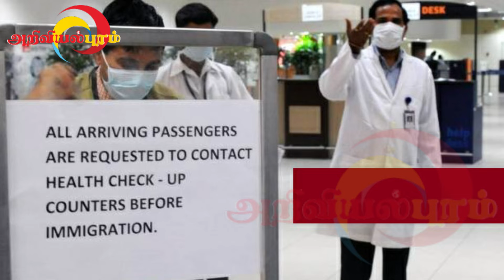Protect yourself from coronavirus symptoms treatment | கொரோனா வைரஸ்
How to protect yourself from the coronavirus
Now coronavirus in india.  kerela student.
How to save your family from coronavirus.
Coronavirus symptoms and precautionary measures in tamil

கொரோனா  வைரஸ் அறிகுறிகள் மற்றும் முன்னெச்சரிக்கை நடவடிக்கை .
கொரோனா வைரஸிலிருந்து உங்களை எவ்வாறு பாதுகாத்துக் கொள்வது
இப்போது இந்தியாவில் கொரோனா வைரஸ். kerela மாணவர்.
கொரோனா வைரஸிலிருந்து உங்கள் குடும்பத்தை எவ்வாறு காப்பாற்றுவது.
கொரோனா வைரஸ் அறிகுறிகள் மற்றும்  முன்னெச்சரிக்கை நடவடிக்கைகள்

அறிவியல்புரம்!!!

போன்றவற்றை எளிய முறையில் மக்களிடம் கொண்டு செல்வதே அறிவியல்புரத்தின் ஆவல்.  நன்றி, நல்லதே நடக்கட்டும்!!!.

Ariviyalpuram!!!

Politics | News | Science | Technology | Medical | Sports | History | Cinema | Entertainment Thank You, Good Luck.

Ariviyalpuram Latest | Ariviyalpuram Exclusive | Ariviyalpuram Live